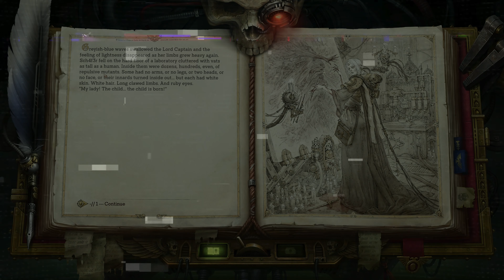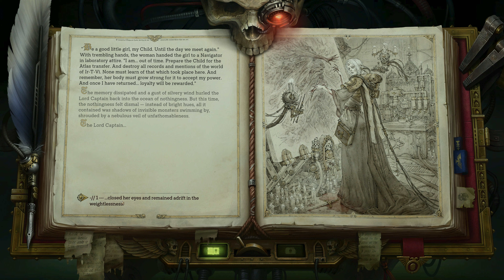Warhammer 40K: Rogue Trader - Episode 99 (Melee Biomancer / Heretic / Hard)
Hello and Welcome to my playthrough of Warhammer 40K: Rogue Trader!

Made in a close partnership with Games Workshop, Warhammer 40,000: Rogue Trader is a story-rich classical RPG from Owlcat Games, developers of the critically acclaimed game, Pathfinder: Wrath of the Righteous.

Relax, enjoy and join me for my first run of Warhammer 40K: Rogue Trader!

0:00 - Intro
0:08 - Playthrough